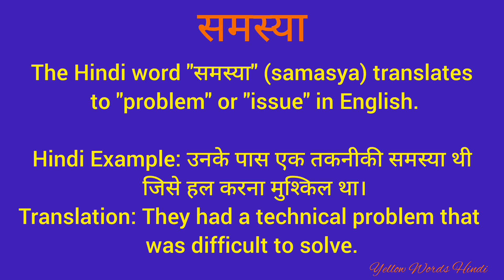समस्या को इंग्लिश में क्या कहते हैं/ समस्या का मतलब क्या होता है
समस्या
Daily word meaning
Vocabulary
English to Hindi dictionary
Dictionary